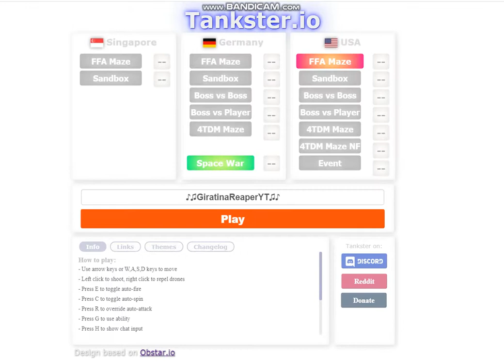Tankster.IO Gaming #24: Infection Event But its Chaos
HELPPPP